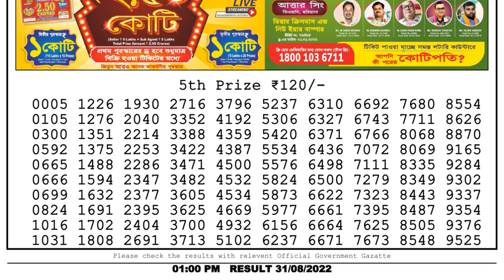🔴Dear Lottery Sambad Live 1pm today 31.08.22 Nagaland State Lottery Result